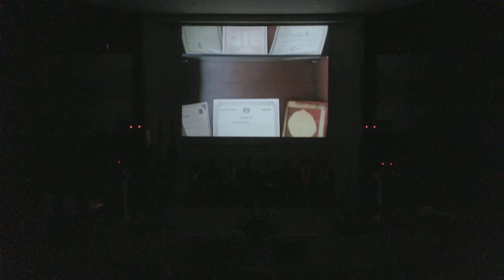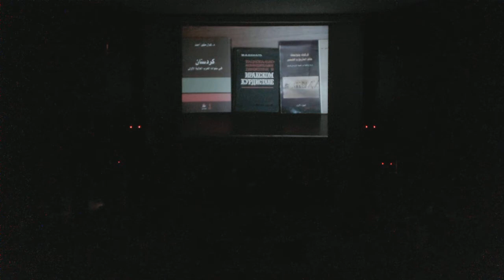The 8th Graduation Ceremony of Koya University, 30Th June 2013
This is the 8th Graduation ceremony of Koya University. 396 Students from 4 faculties cross 25 different programs were graduated at this ceremony.

Koya University is located in the city of Koya (Koysinjaq), which is 1.5 hr drive to the East of the Kurdistan Region capital Erbil (Arbil, Hewlér) in North Iraq. It is on the foothills of beautiful high mountain. Its campus has been carefully laid out to embrace the beautiful mountainous nature.